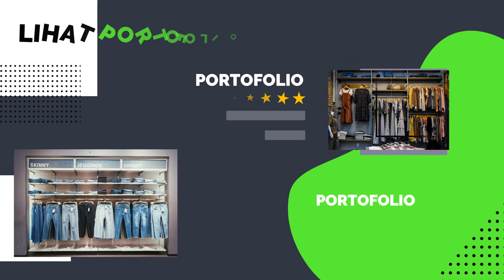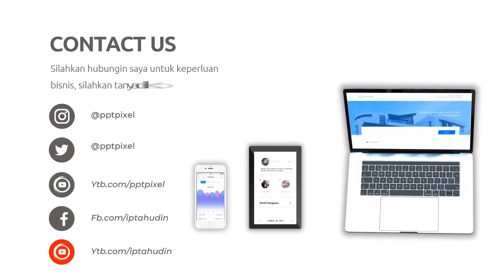100 Iklan laundry kiloan, Cuci Kiloan, Cuci Satuan, Cuci Basah, Cuci Kering, Cuci Kering Setrika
Jasa Edit Video Peluang Jasa Laundry Antar Jemput, laundry kiloan terdekat, Cuci Kiloan, Cuci Satuan, Cuci Basah, Cuci Kering, Cuci Kering Setrika, Dry Cleaning atau